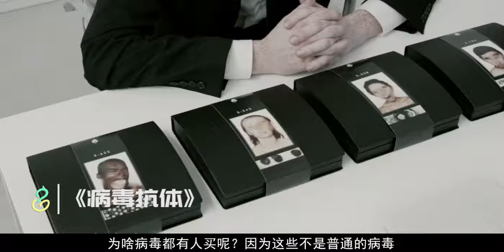《葫芦娃侃电影》未来世界，粉丝比现在还疯狂，让明星生病的病毒他们都要体验一下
《病毒抗体》欧美电影，科幻片，惊悚片，恐怖片